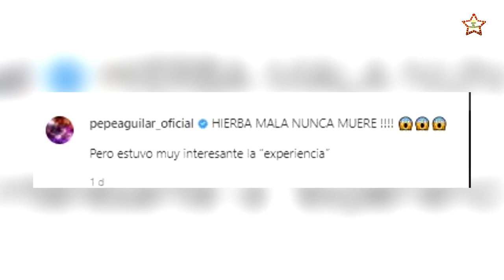El avión en que viajaban ÁNGELA AGUILAR y sus familiares se “DESPRESURIZÓ”, todos se asustaron mucho